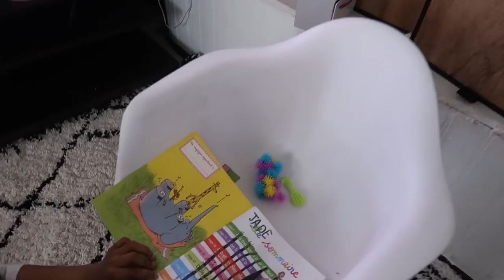MAMAN CUISINE et défilé de perruques ! Vlog maman solo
hello aujourd'hui je fais un délicieux gratin , maellia passe la soirée chez sa mamie pendant ma séance d'épilation au laser!

Recette du gratin de courgettes ( appris par ma mamie )
5 courgettes cuites à la vapeur
2 oeufs
1 brique crème fraiche fluide
1 cube volaille
ail
(sel poivre si voulu )
1/2 sachet de fromage rapé
temps de cuisson: je ne m'en souviens plus a surveiller jusqu'à ce que le gratin soit doré au dessus !
bon app :)

J'espère que ce Vlog vous a plu

-IGRAAL : Récuperer de l'argent en faisant des achats sur le net !

-BEAUTY DISCOUNT :Bon de 5E à ton inscription avec N° parrainage :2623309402
-10% sur tout le site avec le code SIGMA2017 (si le code n'est plus valable voir dans mes vidéos récentes)

QUESTIONS FREQUENTES:
-Date de mes big chop : 30 AVRIL 2012 et 18 AVRIL 2013
-Mes origines : 100% MARTINIQUAISE
-Mère célibataire : J'ELEVE MA FILLE SEULE !

-mes éclairages: lampes parapluies (ebay ou amazon )
-Montage video:FILMORA